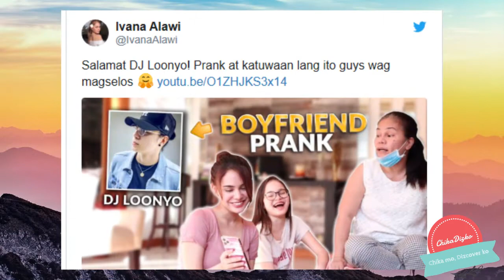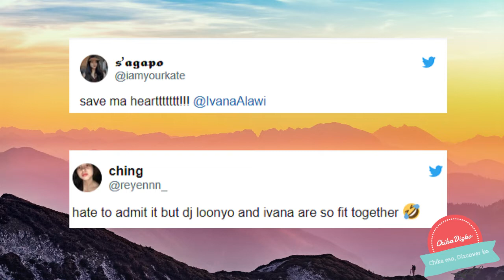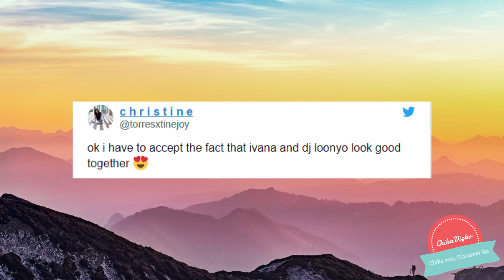IVANNA ALAWI AND DJ LOONYO'S REAL SCORE